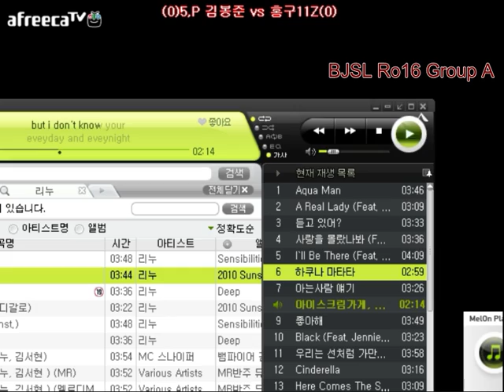[BJSL]Ro16 Group A | Larva v Britney 1Set/Fighting Spirit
BJ Starleague hosted by ZergMaN
Ro16
Group A